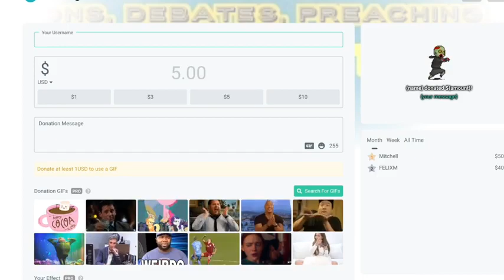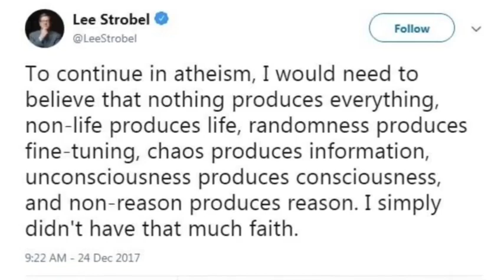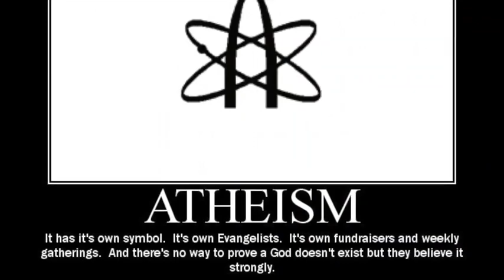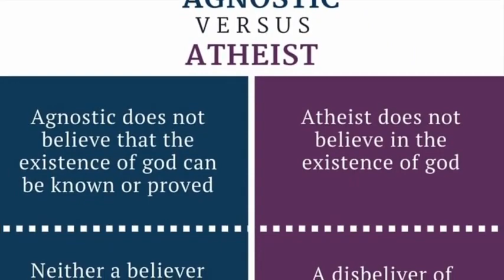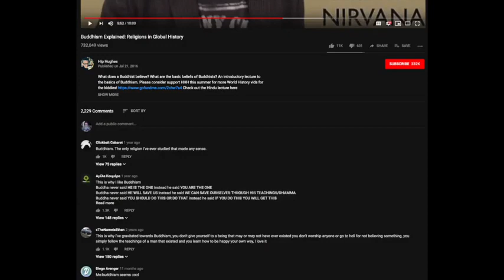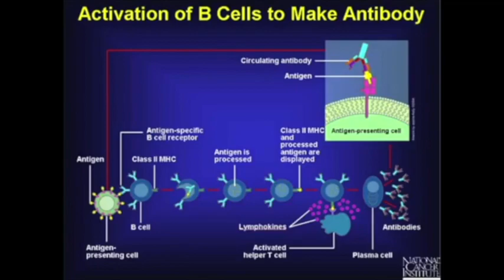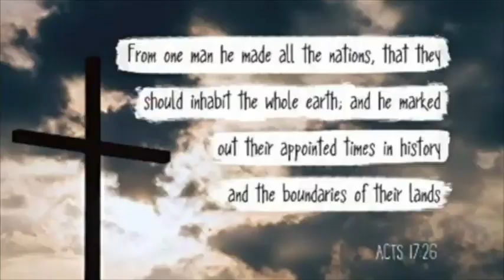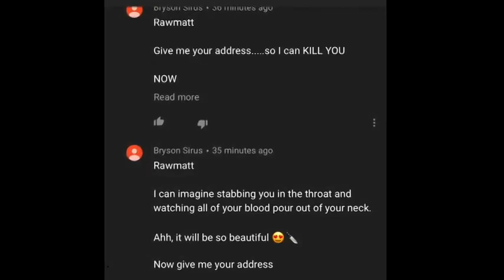Worst Mindset to have on Earth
Rawmatt is a promoter of the Eternal life fan club (Roen Horn), Standing for Truth & The Healthy Life (Markus Rothkranz) YouTube channel. He is also an active professional cage fighter, author, lecturer, with a Dr in Divinity. He also has offshoot certifications in NFPT (Nationally Accredited Personal Trainer Certification), Today he is an ordained minister, educated in diachronic Linguistics and Religious historian. He is also supplement formulator for Markus Rothkranz “body force products” line and works with the "Eternal Life Fan club" who runs all his online content. Certified in every known system of herbalism worldwide, rawmatt dedicates his time spreading knowledge in any way possible. He created a natural cure to Lyme disease which can be found here; and he began using the nickname "RawMatt" because of his 100% raw diet which consists of all raw vegan foods for 2 decades now. Rawmatt is a huge health and fitness fan, nutritionist, advanced herbalist, and gerontologist. With a career in microscopy and secretly behind the scenes in guru to the guru's. Today Rawmatt focuses on and promotes longevity, fitness, and Creation science. Like to read? he is an author of many books which can be found on Amazon BUT you can Follow this link all his work for FREE !! If you enjoyed the book, plz leave a comment on Amazon for others to know what you thought.